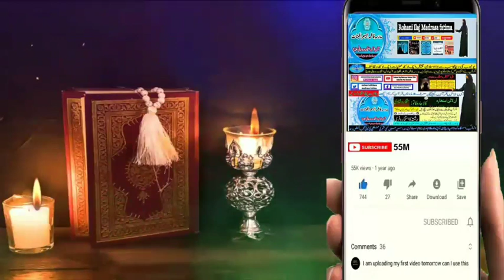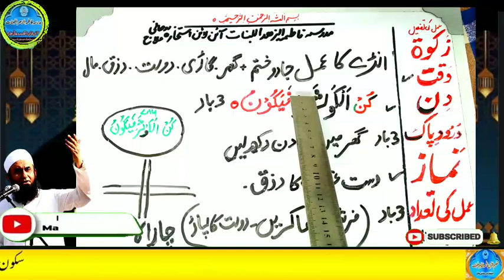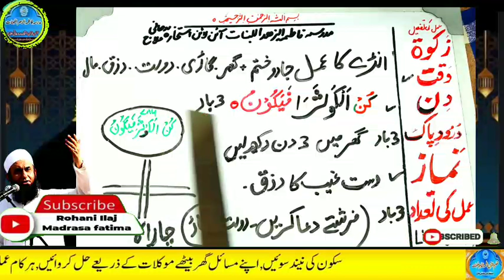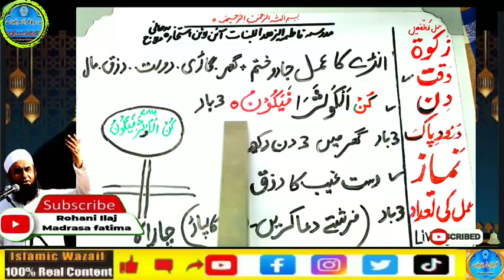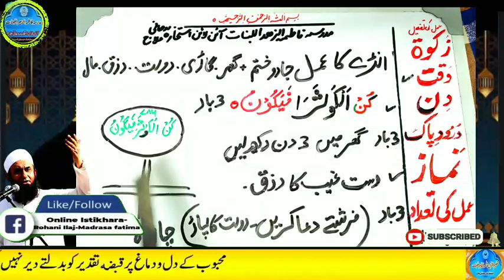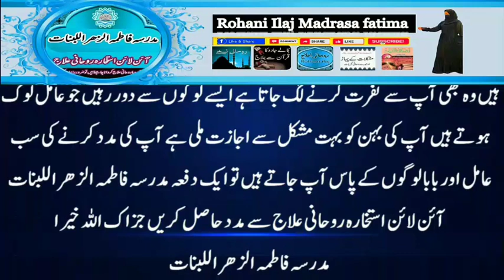Amir hone ka wazifa, daulat ka wazifa, rizq ka wazifa, wazifa for money, jab, pari, mokil ka amal